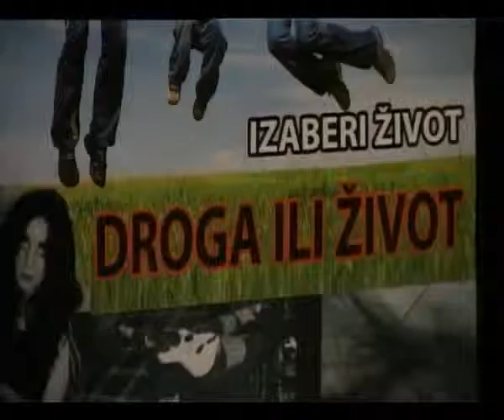Dragan Šašić - Predstava i tribina u Kulturnom centru Zrenjanina 19.03.2013